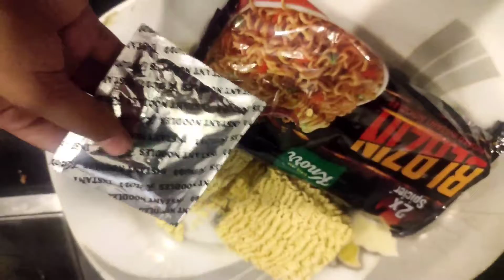Instant noodles°kaise hain?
konrr noodles 100 RS ma 😱 2xx spicy 🥵